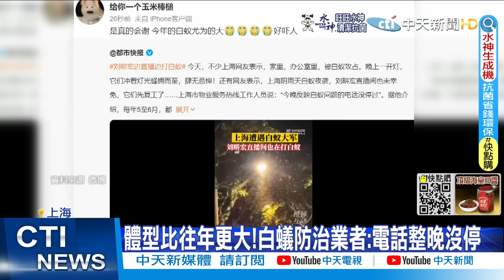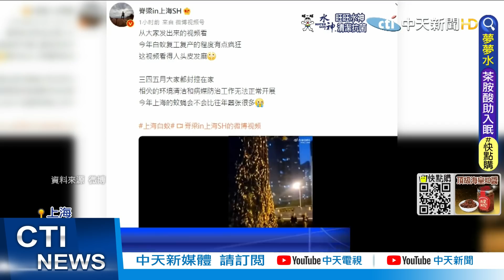【全球現場】俄試射"鋯石"超高音速飛彈 北約嗆不忍了｜綠衫軍3將力擋巴特勒 塞爾蒂克東區封王@全球大視野Global_Vision 20220530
00:00 歐冠盃決賽 法警催淚瓦斯驅散球迷 英怒抗議
01:15 綠衫軍3將力擋巴特勒 塞爾蒂克東區封王
02:01 俄試射"鋯石"超高音速飛彈 北約嗆不忍了
03:02 王毅晤斐濟總理 主持太平洋島國外長會
04:35 聯合國高專訪新疆 籲陸反恐不應專斷
05:21 "倒V"過時了! 韓星瘋小YA藏頭頂"loopy peace"
05:55 上海白蟻一夜爆發!路燈下白蟻形"旋風"嚇傻民眾
07:48 驚險瞬間! 天使隊捕手遭球擊頸痛到癱軟
08:07 致死率40%! 伊拉克"出血熱"無藥醫 狂流鼻血死亡